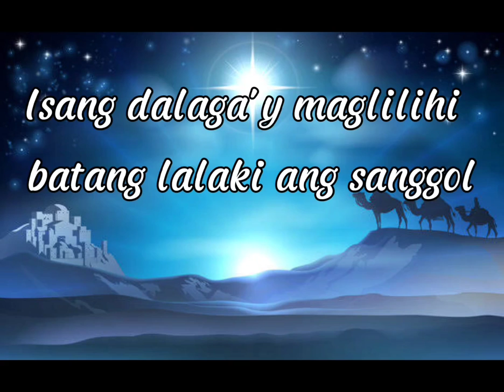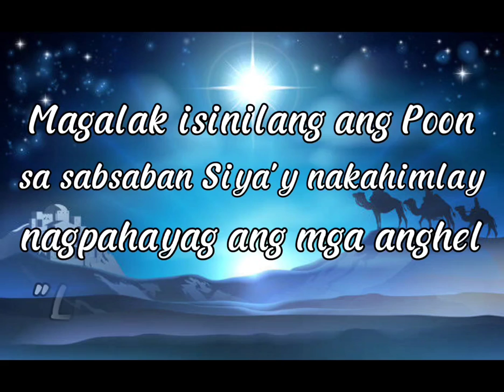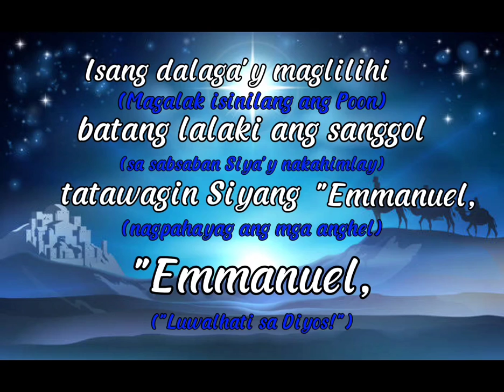Emmanuel - Lyric | Fr. Manoling Francisco SJ | Bukas Palad Ministry | Adbiyento | Choir